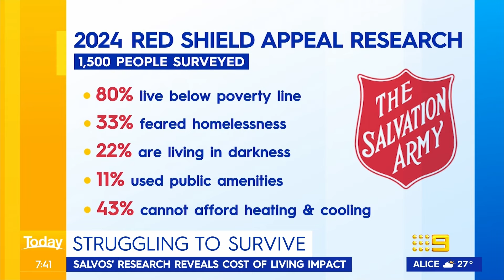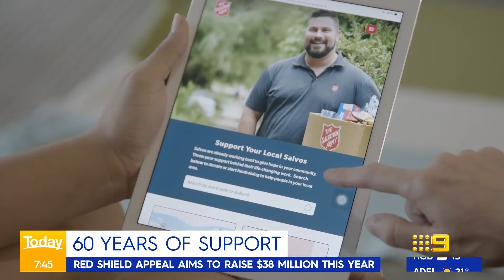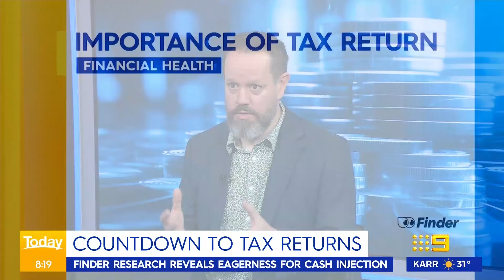Drastic lengths taken by public to survive cost-of-living crisis revealed | 9 News Australia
New research by the Salvation Army has revealed the drastic lengths taken by the public to survive the cost-of-living crisis.